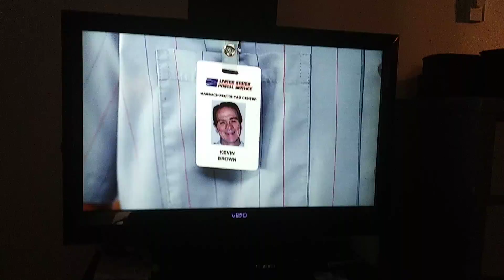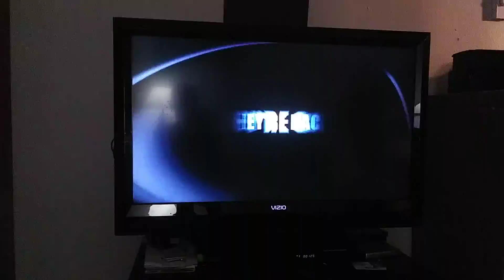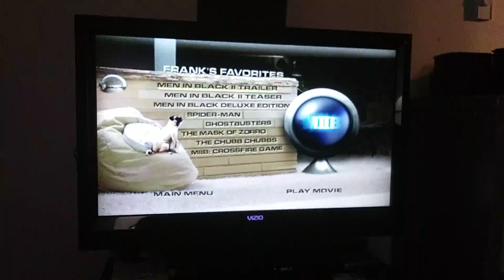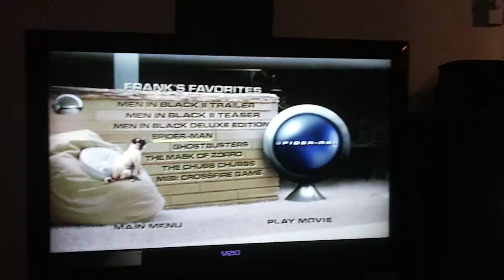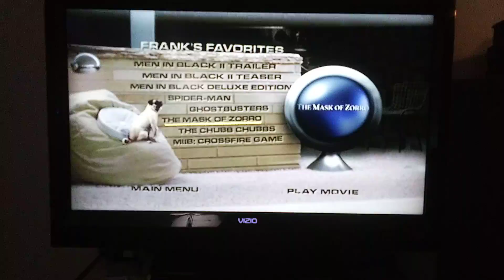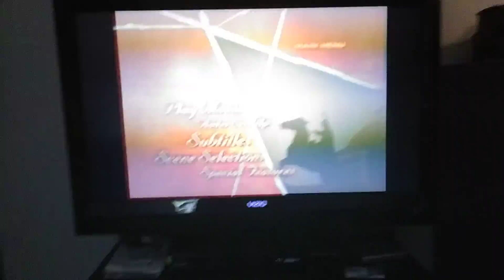Trailers & Previews from Men In Black 2 2002 DVD